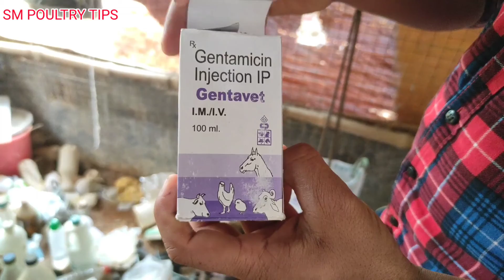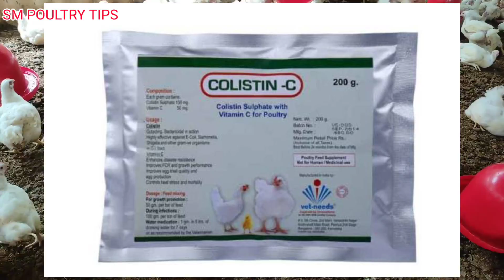মুরগির ই কলাই হলে কি করবেন। e coli treatment।Escherichia coli in broiler chicken। e coli in poultry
* বাংলা ভাষার মাধমে ব্রয়লার ও পোল্ট্রি মুরগির ও দেশি মুরগির ফার্ম Management ।
* মুরগি প্রতিপালন ।
* মুরগির মেডিসিন ও ভ্যাকসিন দেওয়া ।
 * কি ভাবে পোলট্রি ও ব্রয়লার মুরগি ফার্মে  ভালো রেজাল্ট হবে সে সম্পর্কে বিস্তারিত আলোচনা।